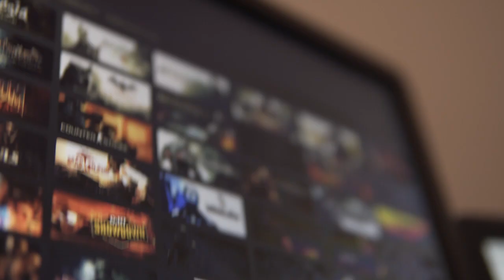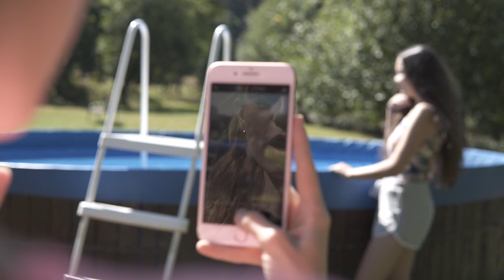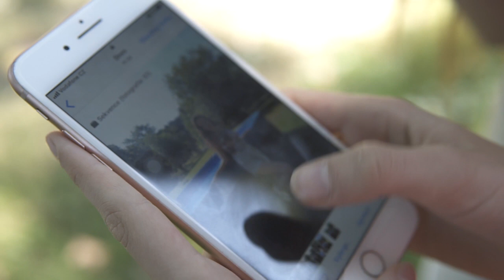Talent Camp 2018 - Muž vs. žena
Práce filmového workshopu na letním Talent Campu 2018.
Vedl: Michal Staněk